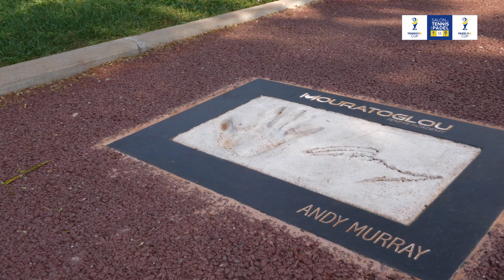Vidéo de la première édition Tennispro Cup - Padelpro Cup - Salon du Tennis et du Padel 2018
Tennispro a organisé sa toute première édition du Salon du Tennis et du Padel au coeur de la Tennispro cup et de la Padelpro Cup 2018 à la Mouratoglou Tennis Academy.
40 exposants ont fait parti de l'aventure. Plus de 520 matchs de tennis et 120 matchs de padel ont été disputés ! Une semaine vécue au rythme de la petite balle jaune entre matchs, tests produits, rencontres avec Paul Henri Mathieu, séances de kiné, piscine, salle de sport et soirées !

La vidéo de l'édition 2018 :
Quand les lumières s'éteignent mais que toutes ces images de vous, de vos sourires, de ces rencontres et de ces instants partagés ensemble restent... nos coeurs continuent de battre au rythme de la petite balle jaune !

Presque 8 minutes de résumé et on avait tellement d'autres images à mettre !

Nous avons écrit ensemble un nouveau chapitre de l'avenir du tennis et du padel en France et vous en êtes les protagonistes...

Un grand merci à tous les participants pour leurs performances sur les courts mais aussi en dehors ! Quel bonheur d'avoir pu partager nos passions tennis et padel ensemble !

Un grand merci et un grand bravo à tous nos partenaires et exposants pour leur confiance et leur dynamisme ! Cette première édition a été, grâce à vous, à toutes les animations et tests de produits, une véritable fête du tennis et du padel !

Et un très très grand merci à la Mouratoglou Tennis Academy et Patrick Mouratoglou pour avoir permis à tous les passionnés de profiter de courts incroyables et de services d'habitude réservés aux joueurs pro (kiné, centre médico-sportif, salle de sport, entretien ...) !
Entre l'idée de faire cet événement dessinée sur un bout de papier en 2017 et voir cette vidéo aujourd'hui, on ressent beaucoup d'émotions chez Tennispro.fr. Merci à tous ! Merci !